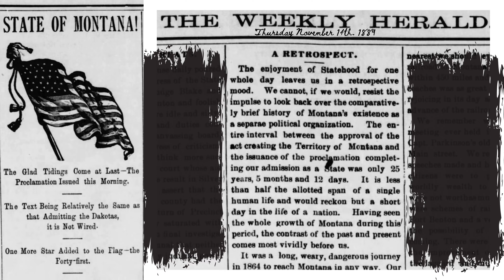Montana Statehood 1889, A Retrospect Part - 2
Part - 2 Nov. 14th  Helena semi weekly, A Retrospect
Montana Statehood 1889

Newspaper article read from the Helena Simi Weekly Herald.  Title of newspaper article was
 A Retrospect.
This is a direct newspaper read with some sounds and pictures to make it more enjoyable.
Interesting the choice of words back in 1889. Looking back at the time as a territory and the adventure to get to statehood.

Montana was the 41st state to be admitted into the Union on November 8, 1889. For sixty years prior to establishment of the Territory of Montana in 1864, seven different territories of the western United States governed the area that was to become Montana.

Montana Territory
Until they had such control, federal supervision over their local affairs was the source of constant frustration. Montana's time of frustration lasted for twenty-five years, from the creation of Montana Territory in 1864 until the territory was admitted to statehood in 1889.

After years of serving as territories, North Dakota, South Dakota, Montana, and Washington all join the Union as new states in November 1889.

Come and visit Helena!

Why Helena MT.com
Why Helena Montana .com